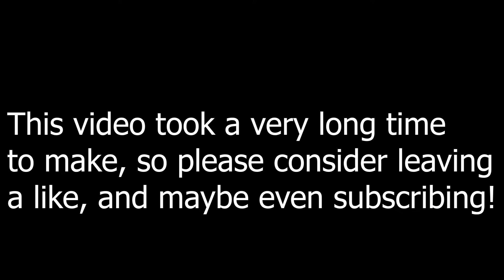LEGO Harry Potter #3